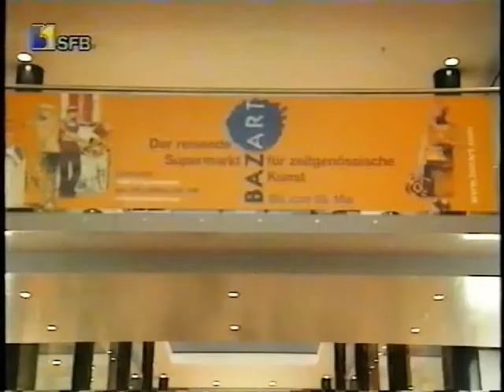BAZART 2001 03 BERLIN SFB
FRANCE 2001

DATES & PLACES
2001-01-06  ~ 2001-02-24    Lyon     Librairie Flammarion
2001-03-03  ~ 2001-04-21    Toulouse    Librairie Castéla
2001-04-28  ~ 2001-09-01    Strasbourg Librairie Oberlin
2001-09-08  ~ 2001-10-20    Nantes     Galeries Lafayette
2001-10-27  ~ 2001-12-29    Marseille Les Arcenaulx

EUROPE 2001

DATES & PLACES
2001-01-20  ~ 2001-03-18    Amsterdam    Restaurant La Place (Vroom & Dreesmann)
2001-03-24  ~ 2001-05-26    Berlin  Kiepert am Ernst Reuter Platz
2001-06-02  ~ 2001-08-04    Paris     La Samaritaine
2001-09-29  ~ 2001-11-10    Bordeaux       Librairie Privat
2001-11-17  ~ 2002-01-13    Barcelona El Corte Inglès (Portal de l'Àngel)